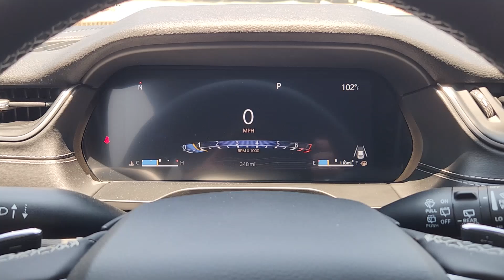2024 Jeep Grand_Cherokee Altitude Richardson, Dallas, Garland, Plano, Addison TX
New 2024 Jeep Grand_Cherokee Altitude available at Richardson CJDR located in 1321 Central Express Way, Richardson, TX, 75080. Servicing the Richardson, Dallas, Garland, Plano, Addison area.

You will love the features of this   2024  JEEP Grand Cherokee. The Grand Cherokee keeps you safe, connected, and entertained while you explore your world in confidence and refined luxury.  The following are some of this vehicles highlighted options: Keyless Entry, Remote Engine Start, Back-Up Camera, Premium Sound System, Satellite Radio, Heated Mirrors, Dual Zone A/C, Electronic Stability Control, Power Driver Seat, Steering Wheel Audio Controls. Rugged versatility meets high-tech luxury in the Grand Cherokee. Get behind the wheel today.